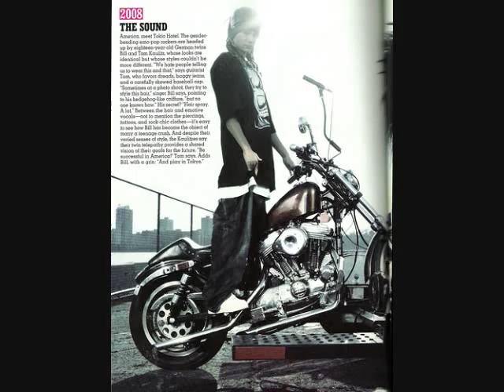tokio hotel on kiss fm part 1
heard is so funny tom ids so cute